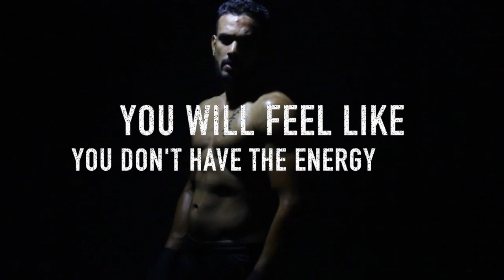Vivek Teja "Indian Martialartist"